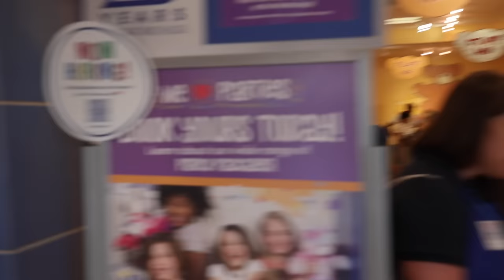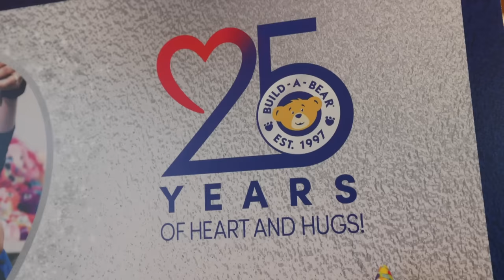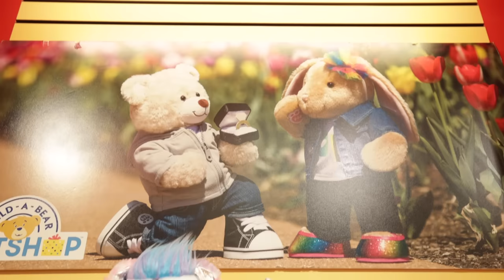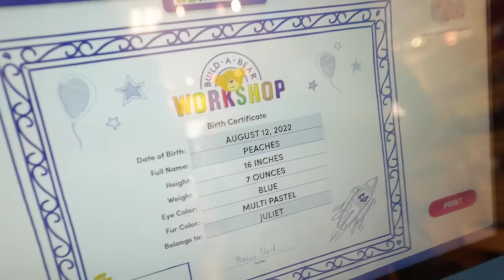😁Who Made the BEST Build-a-Bear?!🧸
The whole family is out designing build-a-bears! Who do you think made the best bear!?

About Sam and Nia:
This is our family; the farts, the fun and the fails. By way of introduction, we are Sam and Nia. Meet  Symphony (11), Abram (7), and Juliet (5) and our newest member, Josie Grace (6 months) . Grow along with us as we take marriage and parenting head on and strive to live in Godly community with others on a daily basis. We can't do this crazy moment we call life on our own! We're in this together!